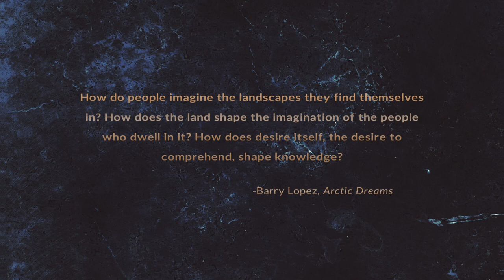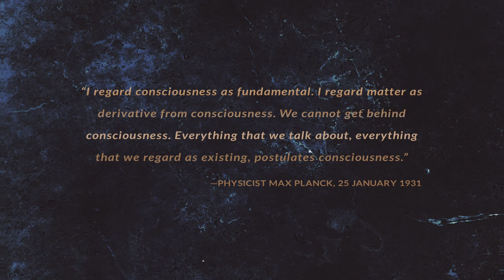Buddhist and Feminist Approaches to Climate and Ecology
Since industrialization, our world has been subjected to forces of domination, patriarchy,
extraction, and commodification. While advances in technology and commerce have raised the standard of living for many communities in the world, other communities have been exploited and oppressed. All the while, the natural environment has continued to suffer devastating effects of pollution, global warming, and ecological death. This panel explores alternatives to these destructive approaches by examining the sacred feminine and Buddhism in relation to ecology. This panel will explore how harmony, nurturance, interdependence, egalitarianism, compassion, and non-aggression can help guide communities to sustainable co-existence with our world.

Speakers: Sharon Mijares and Dhardon Sharling